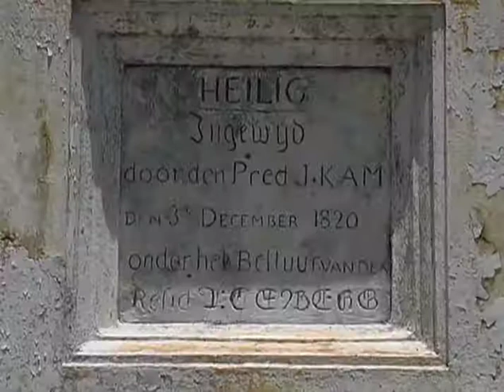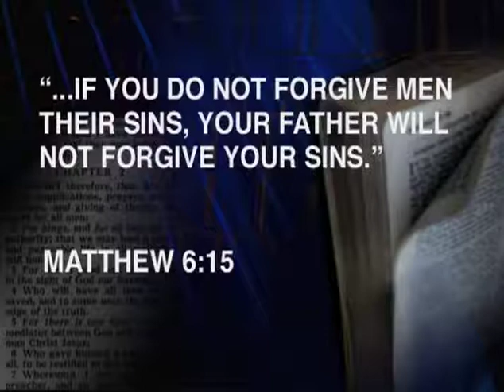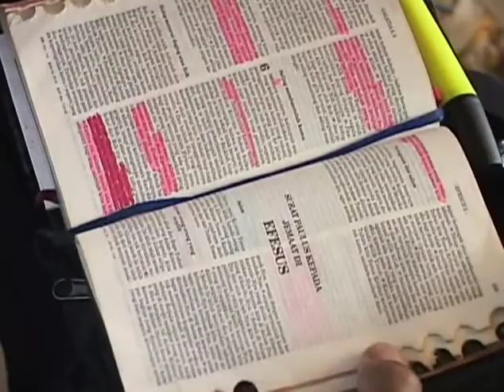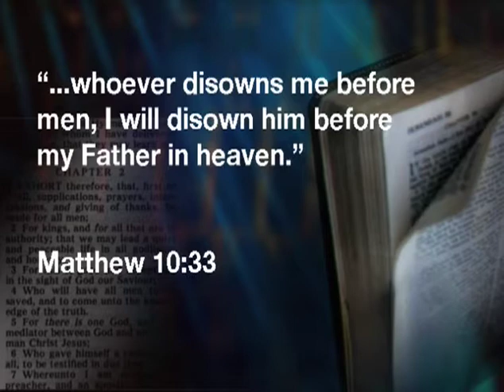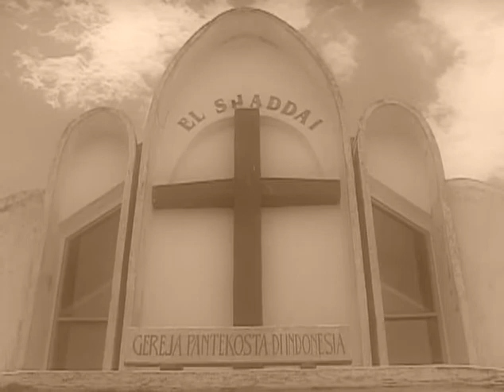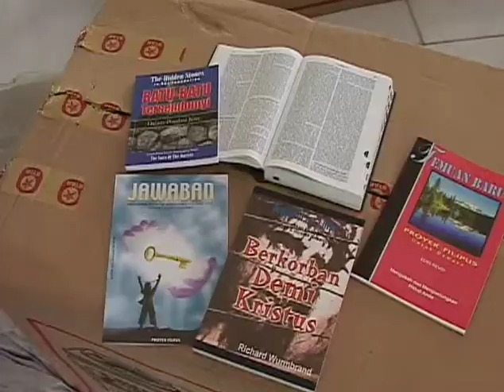Indonesia: Island Jihad (2010) | Full Movie | Gary Lane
The most populated Muslim nation in the world is also home of some of the most courageous Christians! Join VOM workers as they travel though Indonesia and interview our brothers and sisters who have endured extreme persecution at the hands of radical Muslims. In this video release from The Voice of the Martyrs, you will meet Christians like Adel and Methu who were separated for 18 months after Adel was kidnapped by Muslims from a neighboring island.  You will also meet Johannes whose head was nearly severed and who now wants to be a missionary to his Islamic countrymen.  And you will hear firsthand accounts of overcoming faith from one of today’s most persecuted nations. This video contains dramatic footage of what many of our brothers and sisters are currently facing in Indonesia.  But beyond the persecution are incredible stories of their undying love for Jesus Christ. You will also view reports of what VOM is doing to help those facing an Island Jihad. Note: This video is NOT intended for children.

Director: Gary Lane
Narrator: Gary Lane